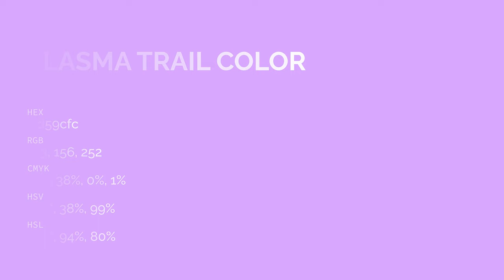Plasma Trail color d59cfc hex color - Violet color - Cool color d59cfc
What color is Plasma Trail ? d59cfc hex color - Violet color - Cool color d59cfc

Hex d59cfc Color Code is also known as Plasma Trail color.

Hex d59cfc Color code in RGB color code model is created after adding 83.53% red color, 61.18% green color and 98.82% blue color.
Hex d59cfc Color code in CMYK color (process color) code model is generated after subtraction of 15% cyan, 38% magenta, 0% yellow and 1% black.